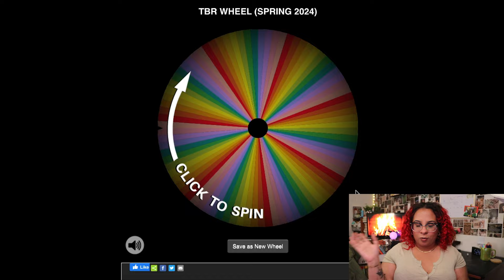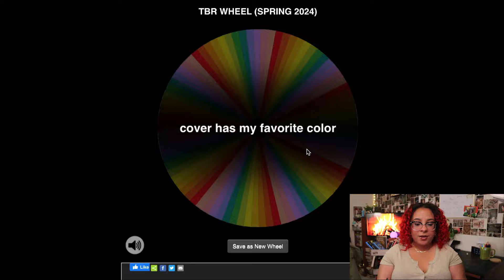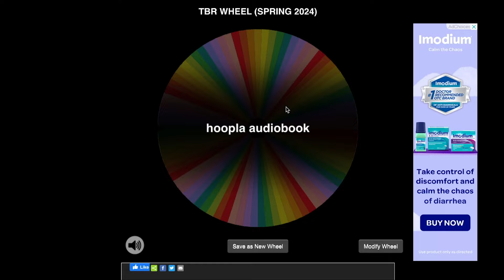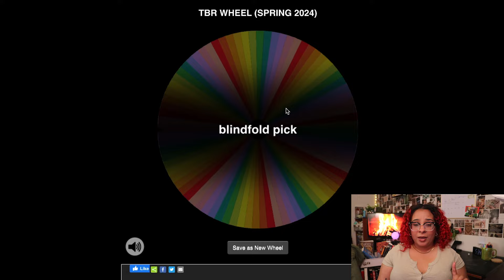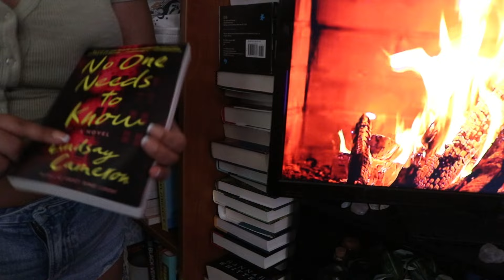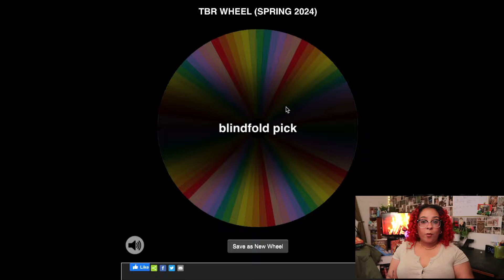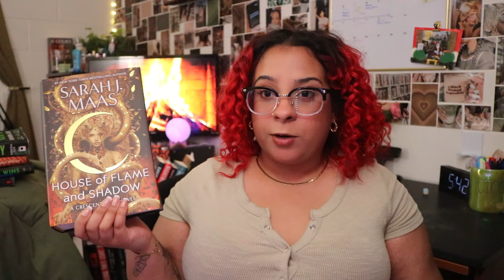spinner wheel choose my may tbr 🐝💐 | escape the readathon, mermaid books, book clubs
Treat your mom today with jewelry as vibrant and resilient as she is. Because moms do it all 💎 Their jewelry should too!

✰ J O I N   M Y   P A T R E O N  ✰

hi besties! today i'm going over all the books i plan on reading in the month of may including those picked by my tbr spinner wheel. i'm also participating in the escape the readathon! i hope you enjoy :)

✰ E S C A P E   T H E   R E A D A T H O N ✰
 - may 1st - 31st
 - main host: @bookswithlexie

 - hi! 0:00
 - ana luisa 1:05
 - tbr overview 3:24
 - patreon bookclub & readathon 4:03
 - escape the readathon 7:21
 - tbr jar 8:44
 - tbr spinner wheel 10:05
 - tbr wrap-up 19:13
 - bye! 19:59

- missing & murdered indigenous women en